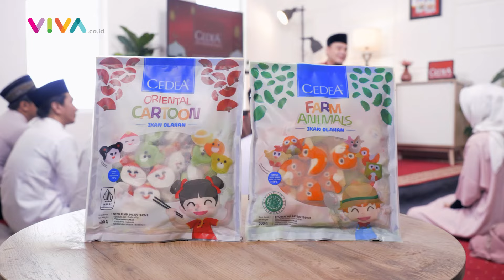Cara Beramal untuk Orang Tua yang Sudah Wafat I 'KAMU NANYA? USTAZ JAWAB' Bersama Ustaz Hilman Fauzi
VIVA - Kamu Nanya? Ustaz Jawab! Kali ini bersama Ustaz Hilman Fauzi membahas seputar beramal untuk orang tua yang sudah wafat, tentu seorang anak akan terus berupaya berbakti ke orang tua bahkan hingga mereka sudah tiada.
Follow Instagram Official CEDEA Seafood : @cedeaseafood

Follow Facebook Fan Page CEDEA Seafood : @cedeaseafood

Mau Belanja Online produk CEDEA Seafood Official Store? Kamu bisa pilih dari Marketplace kesayangan kamu

[K-R-RP-DRP-DA]